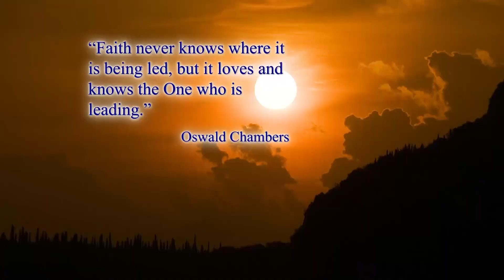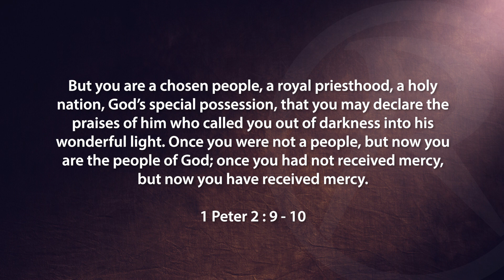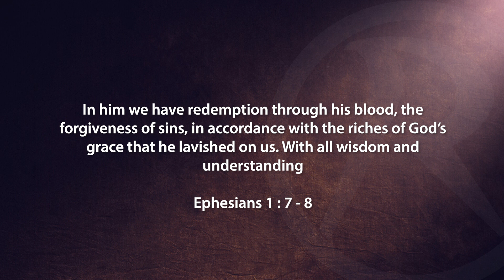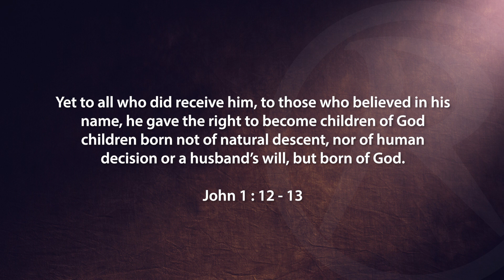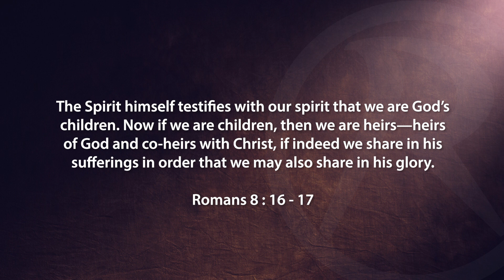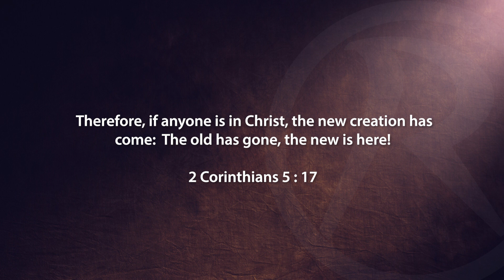God Day - 5 Things The Devil Doesn’t Want You To Know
Join Paul Lyndon Burtwell to discover the five things that the devil doesn't want you to know. This eye-opening talk exposes the truth about Satan's lies and reveals how you can walk tall in the identity that God has for you.